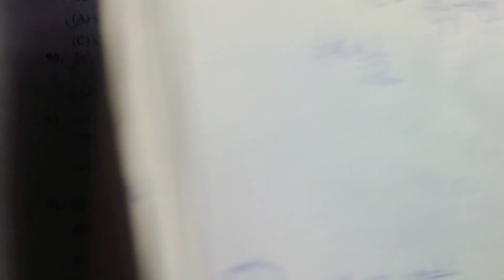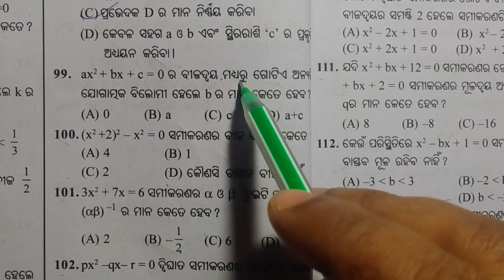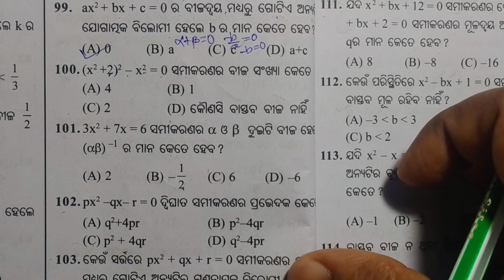ଦ୍ଵିଘାତ ସମୀକରଣ || Saurav MCQ 2022-2023 || Q no-81 to Q no-100 || 10th Class Odia medium.........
In this video I will discuss Saurav test paper McQ Solution 2023 for term -2 Exam.

if u like my video plz share this video with ur friend circle so that they can get this opportunity to clear their doubt and solve their problem for the chapter quadratic equation .Thank u